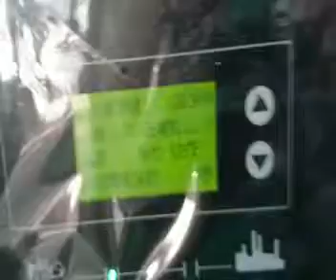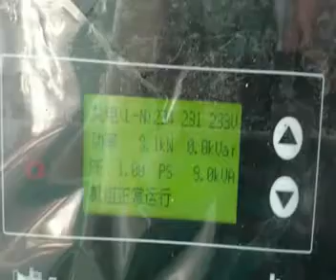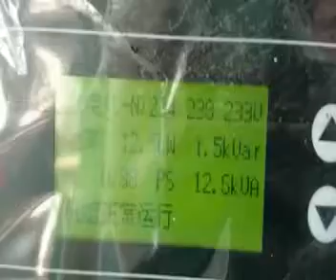HTO-QHL30 wood gasifier with generator